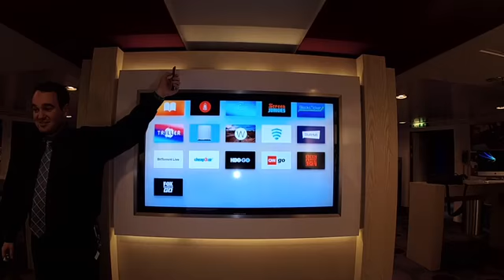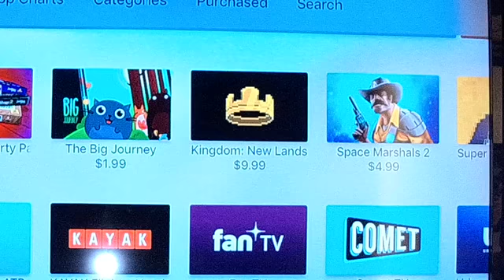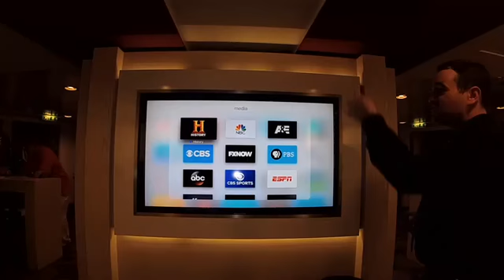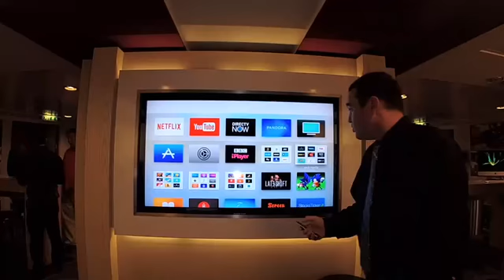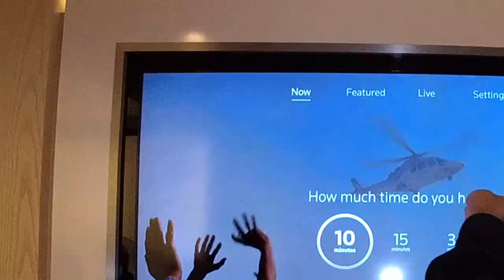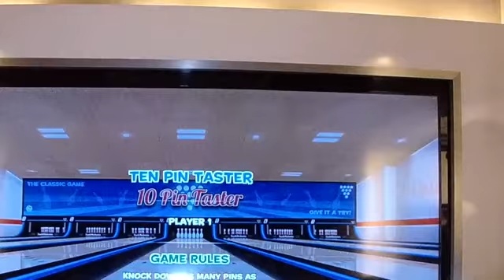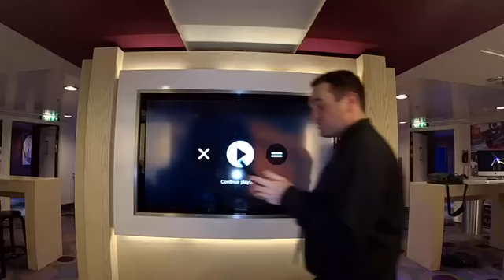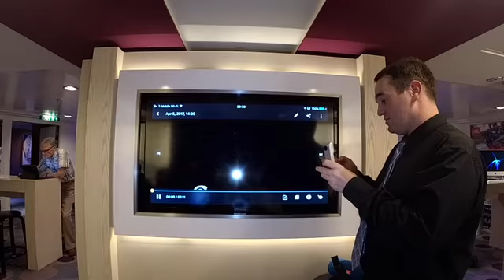All About Apple TV